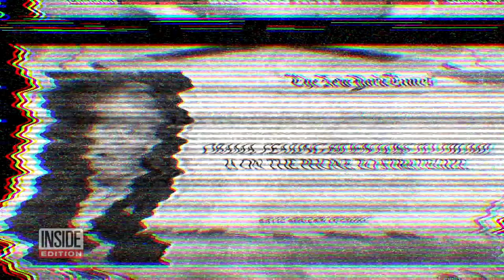Barack Obama & Bill Clinton to Attend President Biden's NYC Fundraiser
Four commanders-in-chief, past and present, are all in New York at the same time. Donald Trump was on Long Island attending the wake of a fallen NYPD officer. Meanwhile, President Biden flew to Manhattan for a fundraiser at Radio City Music Hall with former presidents Obama and Clinton. It’s said to be the most lucrative political fundraiser of all time, expected to bring in more than $25 million.